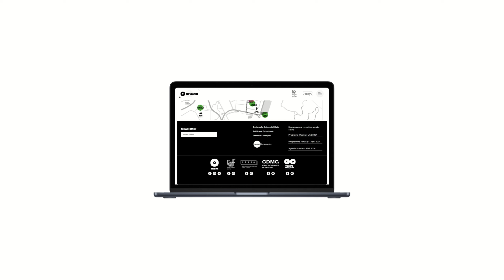Os projectos para Câmara Municipal de Guimarães | OFICINA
A Bondhabits desenvolveu vários projectos para a Câmara Municipal de Guimarães, com o objetivo de potenciar as actividades culturais. O site principal Oficina é atualizado com eventos e distribuído automaticamente para os sites de várias instituições culturais de destaque na cidade

- Educação e Mediação Cultural  emc.aoficina.pt

Através destas colaborações, a Bondhabits assegura que os eventos e a programação oferecidos por estas instituições são efetivamente divulgados e acessíveis ao público através dos respectivos sites.